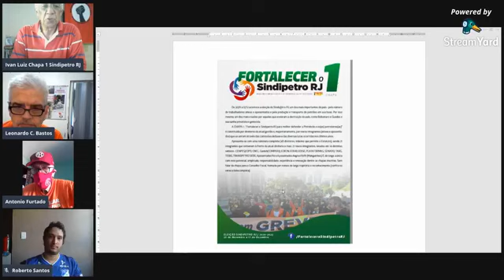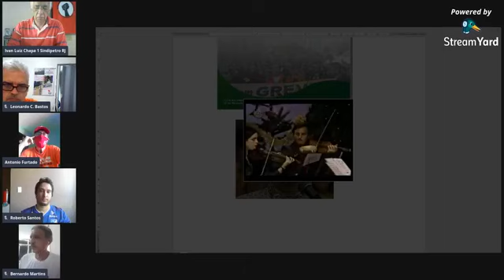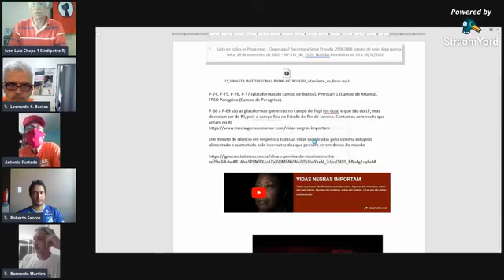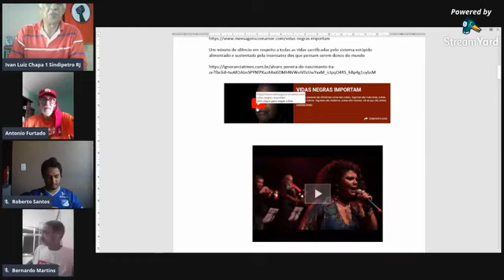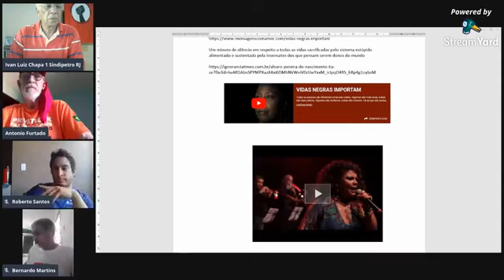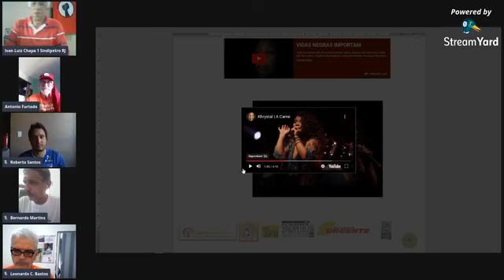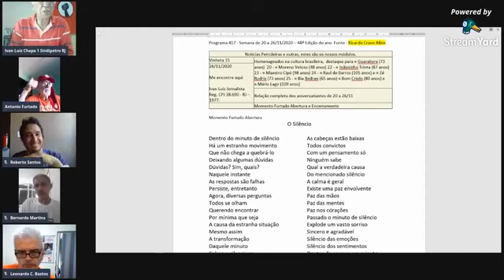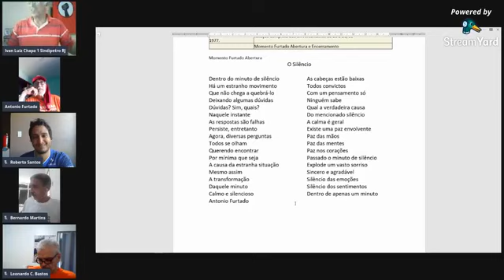NP 417 em 26/11/2020 Adeus Maradona / Vidas Negras importam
Eleições Sindipetro - RJ  Chapa 1
Notícias Petroleiras e outras
Vinheta 15 Homenageados na cultura brasileira,  destaque para   Guarabyra (73 anos)  20 -   Moreno Veloso (48 anos) 22 -   Joãosinho Trinta (87 anos) 23 -   Maestro Cipó (98 anos) 24 -   Raul de Barros (105 anos) e   Zé Rodrix (73 anos) 25 -   Bia Bedran (65 anos)   Bom Criolo (80 anos) e   Mário Lago (109 anos)
26/11/2020

Ivan Luiz Jornalista Reg. CPJ 38.690 - RJ –1977.
 Relação completa dos aniversariantes de 20 a 26/11
 Momento Furtado Abertura e Encerramento